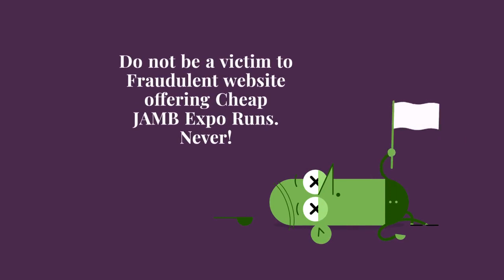Examentrance.com Direct To Computer Jamb Expo Package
In COMPUTER FORWARDING ‘Package’ of Jamb Expo Runs, Our Staff are to Transfer your 2020 jamb answers direct to Your Computer with the use of your 2020 JAMB Registration number, your center and your sit Number.,  We will copy your 2020 QUESTIONS and ANSWERS from Online JAMB Web Database.  However, through Using Those Information You Provide During your 2020 jamb Registration.

In this ‘Package’ of Jamb Expo Runs, We are to Transfer your 2020 jamb answers directly to Your Computer with the use of your JAMB Registration number, center and sit Number.,

We copy your QUESTIONS and ANSWERS from JAMB Web Database Using Those Info You Provided During Registration.